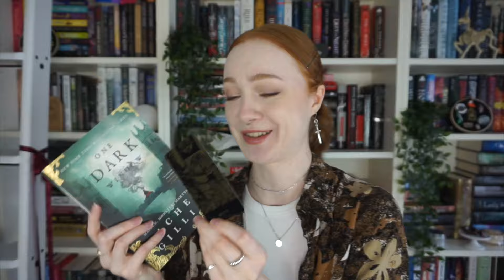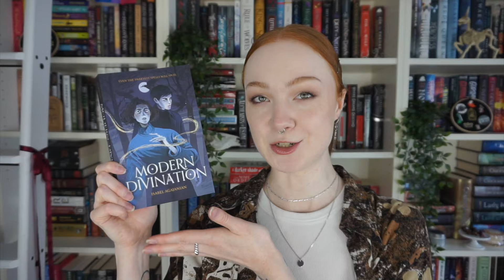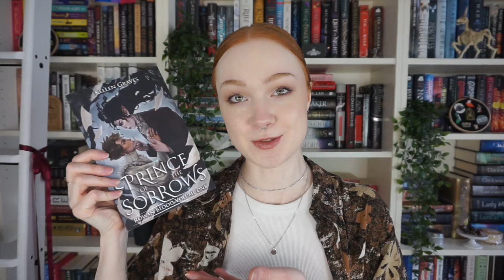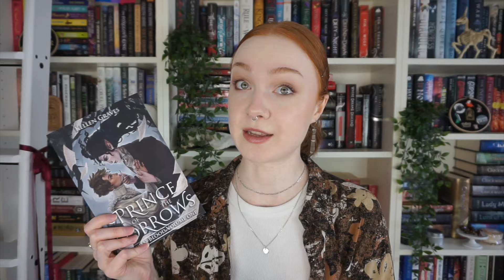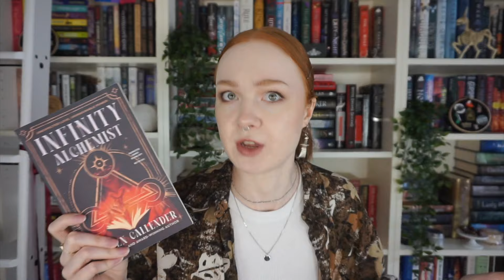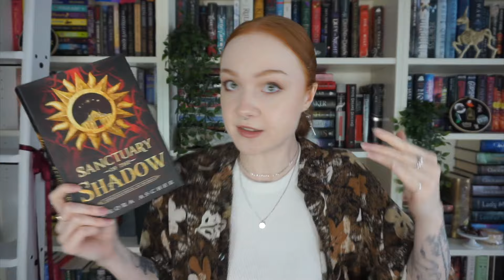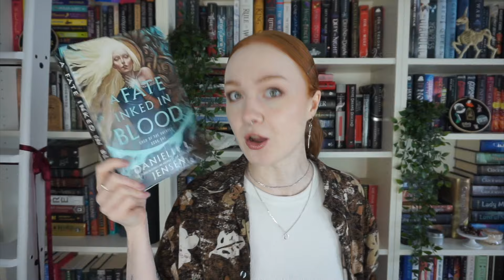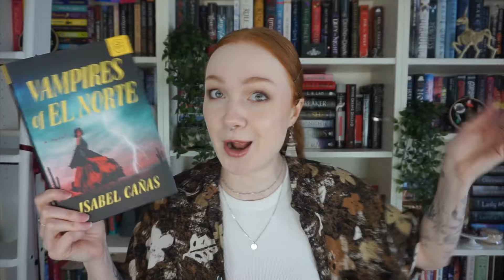The Worst Book I've Ever Read and Fantasy Cult Stuff | March Wrap Up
Wow, I read 9 books in March! Doing a buddy read, finishing a series, and participating in the Trans Rights Readathon bumped me up on my Goodreads goal, but I genuinely regret finishing one of these. Which one? Watch to find out and make sure to comment what you read this month!